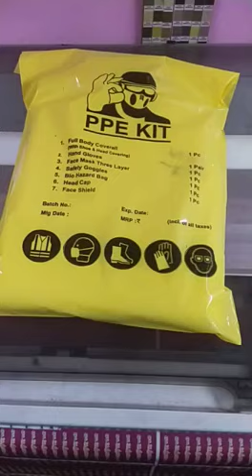PPE KIT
_*~READY STOCK   90 gsm PPE KIT*~_

@ BEST PRICE CETRA AND DRDO approved

1. One coverall With hood atached (Laminated with Taping)

2. One hair cap

3. One shoe cover

4. One face shild Or one goggle

5. One set sterile gloves

6. One 3 ply mask with meltblown filter

7. One disposal bag

available  best price never before

  for more information WhatsApp

 *_Valescare Lifescience_*